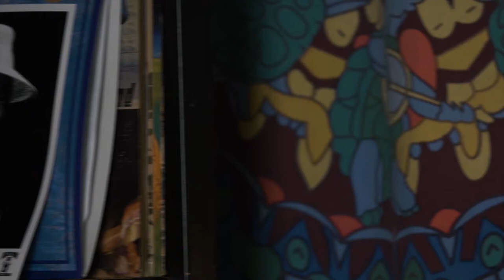The Valley Advocate Sessions - The Mary Jane Jones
The Mary Jane Jones blends vintage soul, jazz, and blues together with heavy horns, intricate guitar-work, and vocals that transport you back in time to a dimly lit speakeasy.